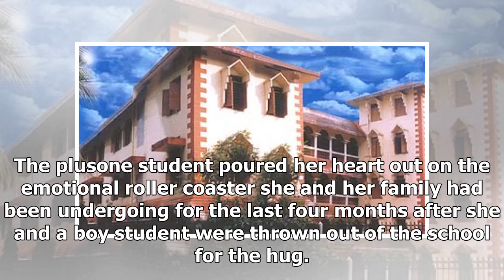16-yr-old kerala student expelled over ‘prolonged hug’ in school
16-yr-old kerala student expelled over ‘prolonged hug’ in school

The girl who was expelled from St. Thomas Central School says she and her friend were happy with the way she sang the song and it was a mutual congratulatory hug which lasted only two seconds. Photo File THIRUVANANTHAPURAM There was a time when I was...